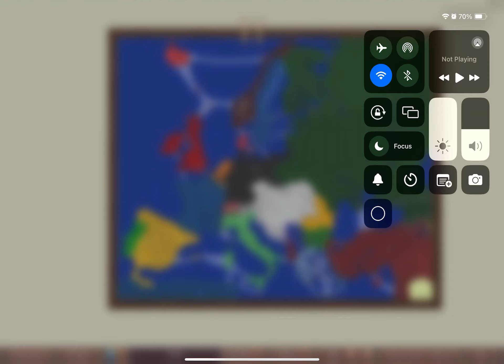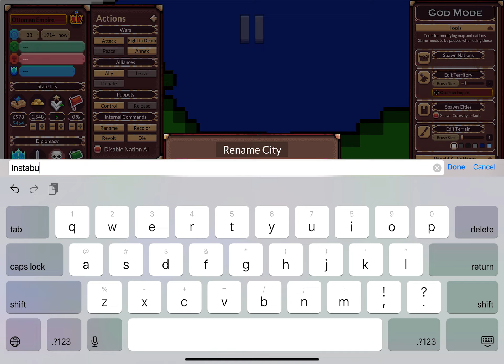Recreating WW1 In A Country War Game (Game:Ages Of Conflict)